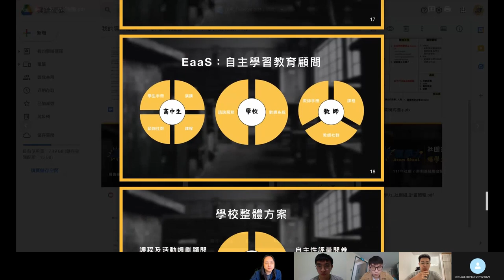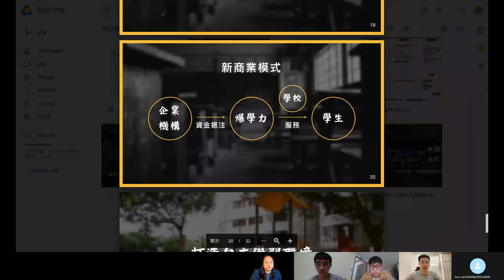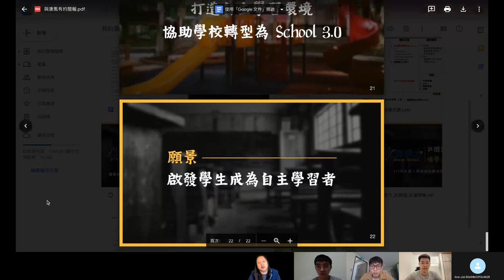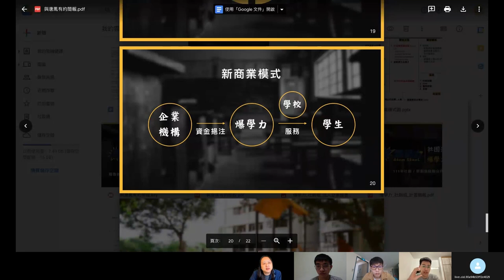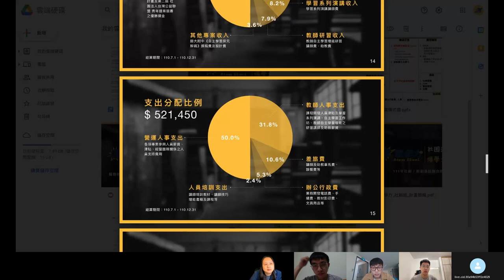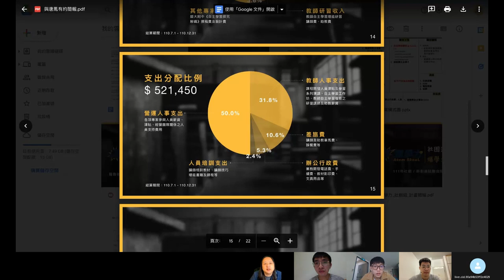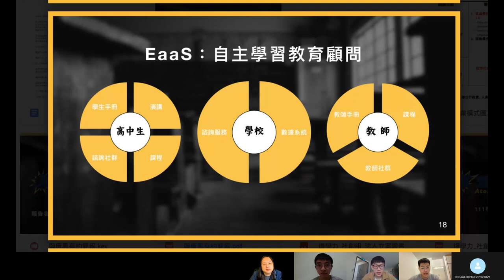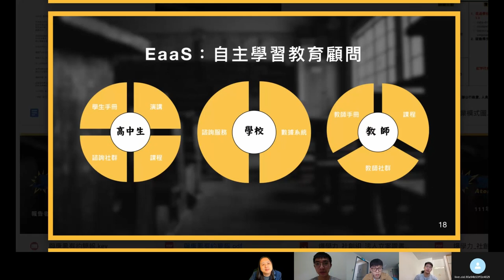2022-03-16 社創團隊諮詢 - 爆學力